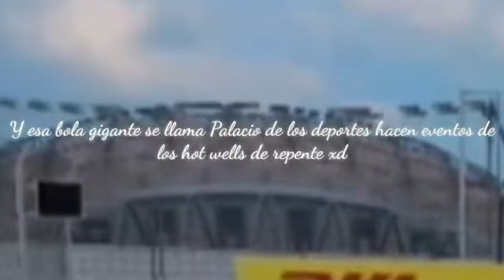Un día en f1 mobile racing en la pista de México querido y amado